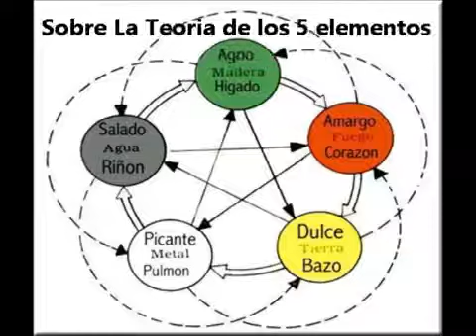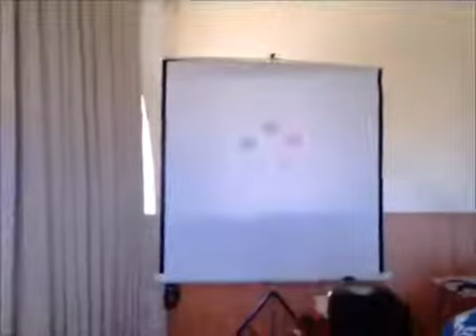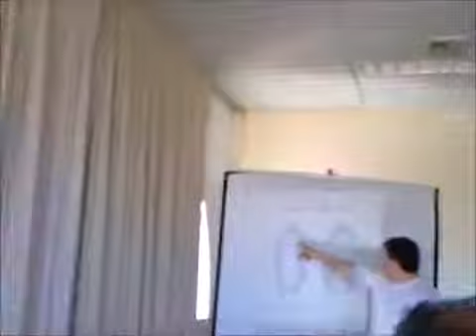En defensa de la Medicina Tradicional China360p H 264 AAC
By Roberto Carlos Solis Carini